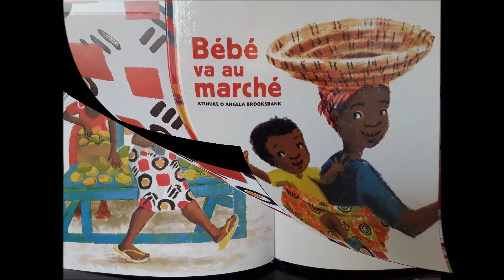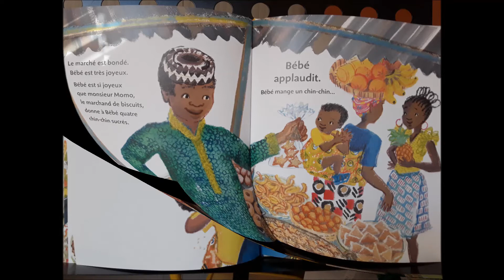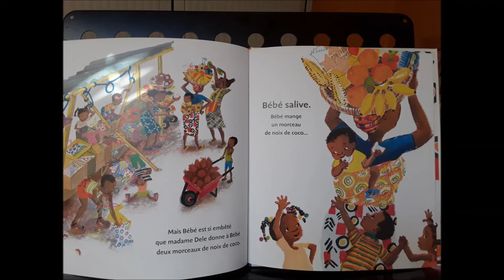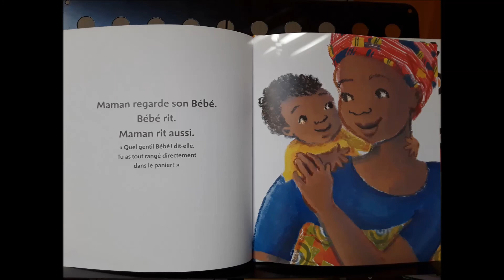Mon film Bébé va au marché